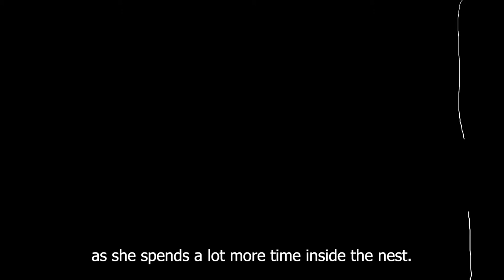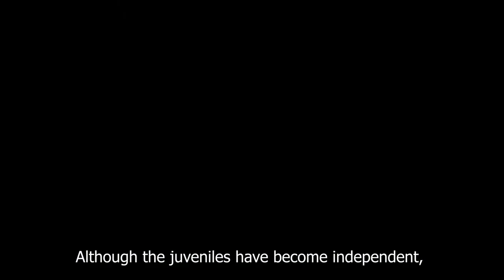Bee-coming Hunters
There is a thriving ecosystem in the grasslands on the outskirts of the Union territory of Puducherry. I centered this short documentary on the lives of Green Bee-eaters. Telling a story about the birth of a future generation of aerial hunters. A species that uses an exciting nesting strategy, unlike any other bird.